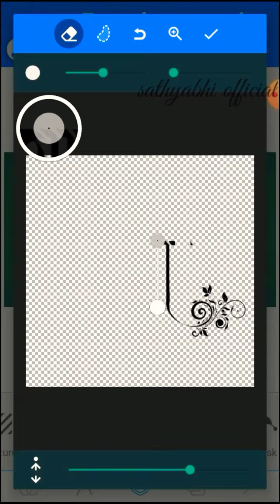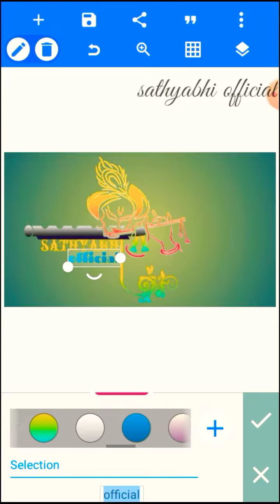Editor's life mass whatsapp status😎😎😎|sathyabhi official